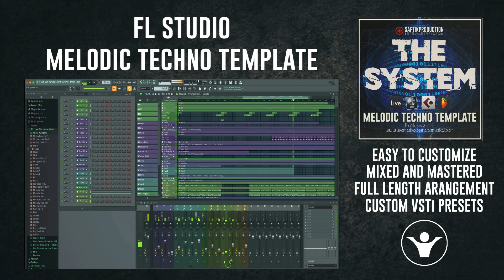How to make Melodic Techno Anyma Style in FL Studio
How to make Melodic Techno (Anyma Style) in Logic Pro X

Product Specs
1 Ableton Live 10 Template ( Ableton Live 10.1.14) (compatible with Ableton 11)
1 Logic Pro X Template ( Logic Pro X 10.7)
1 Cubase Template ( Cubase 12)
1 FL Studio Template ( FL Studio 20.8.3)
1 Folder with Serum Presets
1 Folder with Midi Files
1 Folder with Audio Samples
Lenght: 3:41
BPM: 124
Root Key: E
Plugins Used: Serum, LFO Tool, Xfer OTT, Valhalla VintageVerb, Valhalla Delay, Endless Smile, FabFilter Pro C2, FabFilter Saturn2
Audio Channels: 9 (FX, Drums)